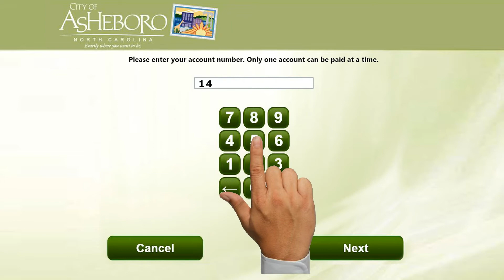Bill Payment Kiosk - Bill Payment Manufacturing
JACK - Justified Automated Collections Kiosk

JACK is bilingual, JACK works 24x7, JACK has no moods, JACK is always smiling, JACK never asks for a raise, JACK is never late to work...

1, Accept Cash, Credit Cards, Debit Cards, Checks.
2, Give back change
3, Scan and image checks and payment stubs
4, An indoor kiosk will save your organization at least $300,000 of paid employee time
5, An outdoor kiosk will save your organization at least $600,000 of paid employee time